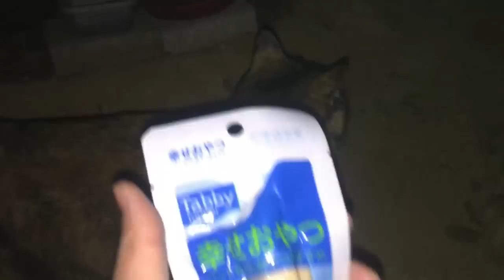새벽에 자고 있는 길냥이를 깨웠더니 (feat. 꼬끼오)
자정이 넘은 시간 자고 있던 카오스냥이 나타납니다. 잠깐 얼굴만 보고 가려던 거였는데...간식 먹는 사이에 가려고 했지만...붙잡히고 말았죠. 결국 일찍 들어가는건 포기합니다. 새벽에 닭은 왜이리 우는지!